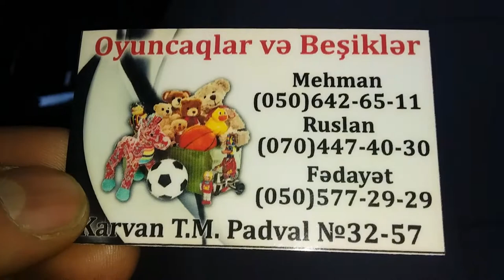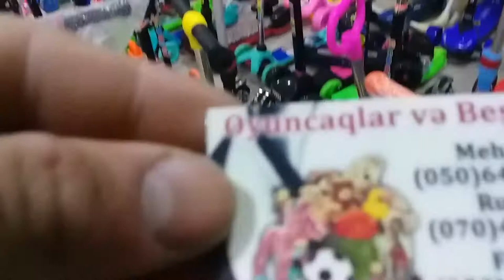VELOSIPED VE SCOOTERLER 32 - 57 SAYLI MAGAZA